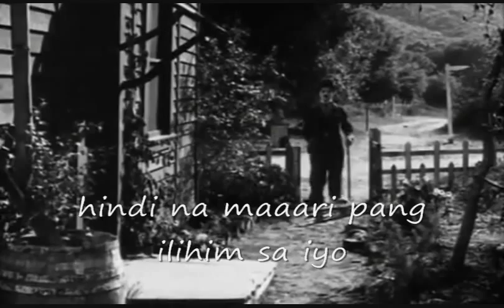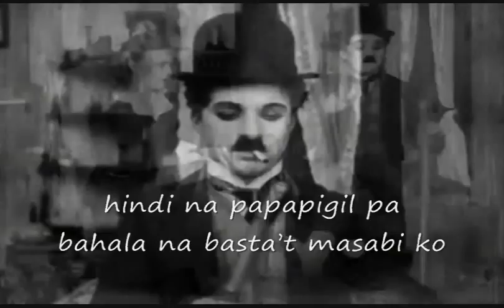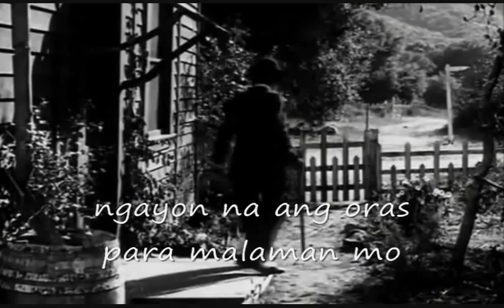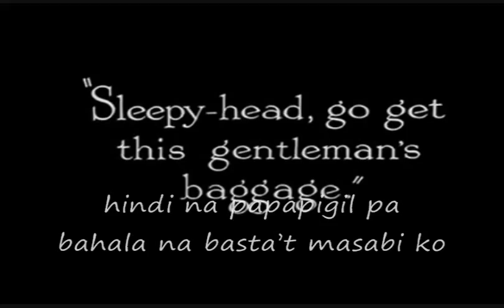Litmus - Chope [Feat. Robin Chan]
My first original composition :)